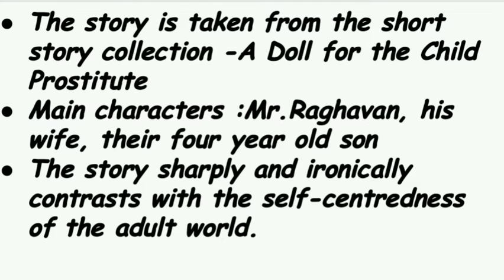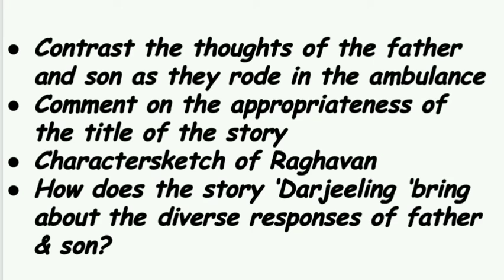Darjeeling |Kamala Das|Indian Voices|Explained |Malayalam |Lyrical Ballads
A worldPoetry ,Prose,Novel and Short stories